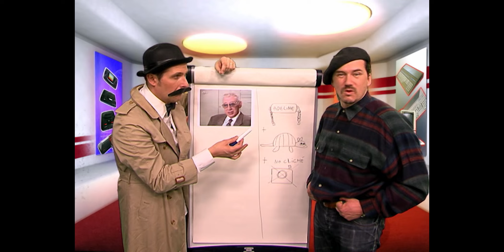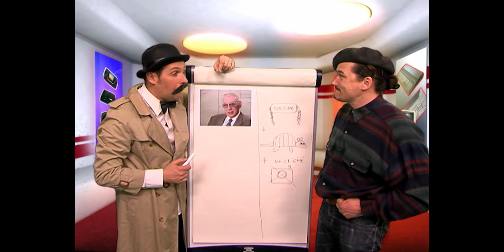Retro Game One - La "French Touch" dans les jeux vidéo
Aujourd'hui retrouvez Marcus dans un nouvel épisode de Retro Game One qui va nous parler de la "french touch" dans les jeux vidéo !